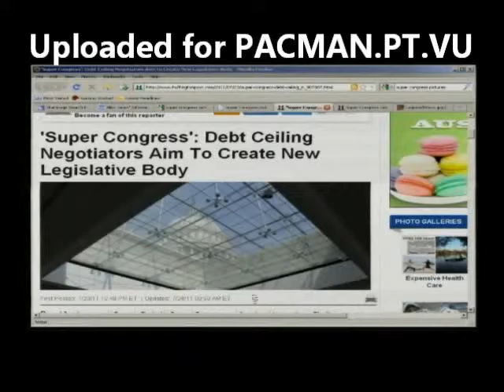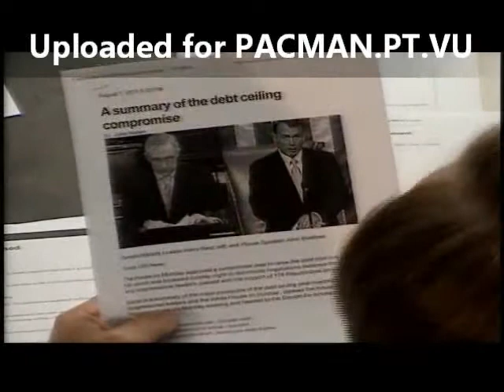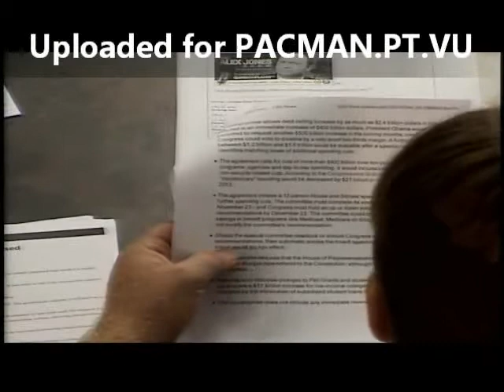Illuminati, Council of 13, New World Order: ALL PUBLICLY ADMITTED NOW -2 of 10-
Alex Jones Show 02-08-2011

On today's show, Alex talks with the executive director of Gun Owners of America, Larry Pratt, about the so-called "super-Congress" created under the debt deal that will be used to push through anti-Second Amendment legislation under the guise of stopping firearms from reaching the banker funded drug cartels in Mexico. Alex also talks with the presidential nominee of the Constitution Party for the 2008 U.S. Presidential election and founder-pastor of Crossroad Baptist Church in Pensacola, Florida, Chuck Baldwin, about his new book, Romans 13: The True Meaning of Submission.

The elite know the public is fully aware that they are being lied to, and this is where the controlled opposition aka COINTELPRO comes in: They force this lie on everyone on purpose on TV and Talk Radio that "Ok ok, the war in Iraq was a lie, but so what: We were going to take the oil anyway, one way or the other". Please everyone face the FACTS, the HORRIBLE TRUTH: The Jews under world war 2 was NOT the target of the extermination programs, not at all, that was also just a controlled lie of the elite who did create and did win ww2: EVERYONE was a target, also the people doing the killings and the guards at the death camps because in the REAL world this was, have always been and still is today about EUGENICS aka global genocide ) "Maintain humanity under 500,000,000 in perpetual balance with nature" and since this is a global dictatorship they want, which is a 100% documented and admitted fact, we are in fact talking about more than 90% of the entire world population will have to die - If the UN aka The global dictatorship get their way with us that is !!! And what does this have to do with Oil in places such as Afghanistan and Iraq? IT IS THE SAME PRIVATELY OWNED SYSTEM OF CONTROLLED MILITARY OPPOSITION !!! Bottom line: It doesn't matter if the elite say WW2 was about killing Jews or the war in Iraq is just about the oil, because both is (like basically everything else we are told in the public domain) nothing but one big dirty Nazi fascist war promoting LIE !!! GLOBAL'ISM = NAZI'ISM - WAR = GLOBAL GENOCIDE - Coming VERY soon to a town near YOU !!!